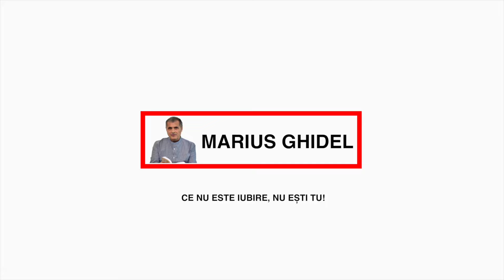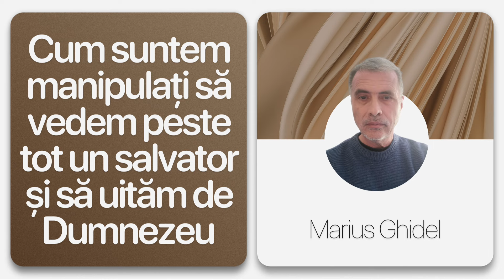816. CUM A FOST SALVAT SI APOI A PROSPERAT ISRAELUL